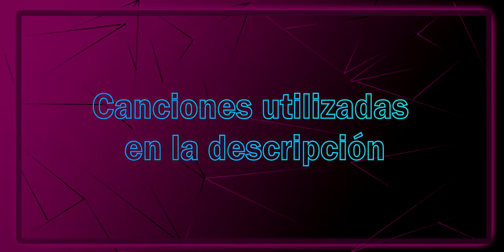En mi humilde opinión, la HG 40 es una P*** locura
Y si pienso que la HG-40 ofrece mucho más que otros SMG, de hecho fue raro que me fuera tan bien a mi XD